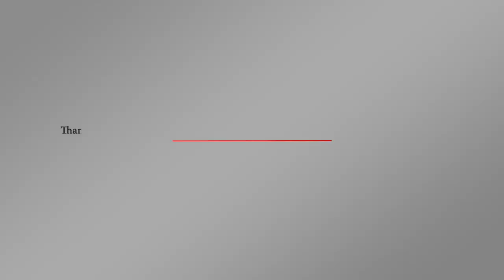ترامب يتعهد بتقرير أميركي عن اختفاء خاشقجي قريبا | اورتز نيوز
قال الرئيس الأميركي دونالد ترامب في رد على أسئلة الصحفيين بالبيت الأبيض، إن الولايات المتحدة تتابع بقوة قضية الصحفي السعودي جمال خاشقجي، مضيفا أنه من المرتقب صدور تقرير حول الموضوع.